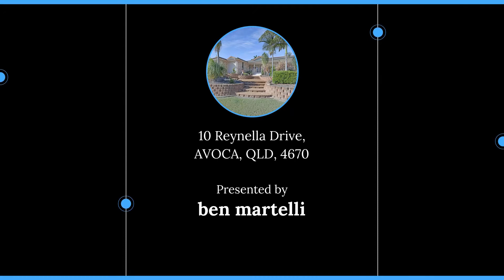10 Reynella Drive, AVOCA, QLD, 4670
🔔 For Sale - $440,000 - Beautiful Family Brick In fantastic Area!!